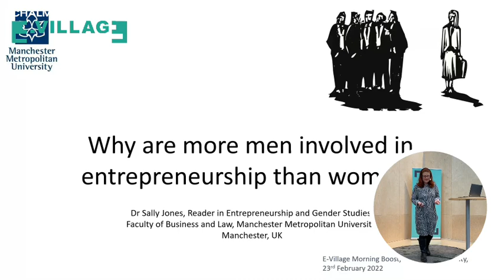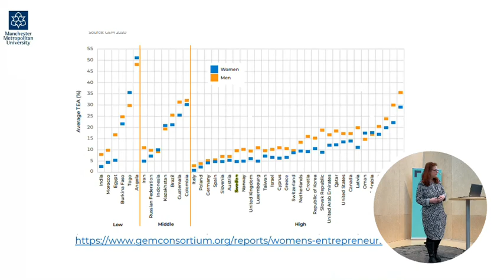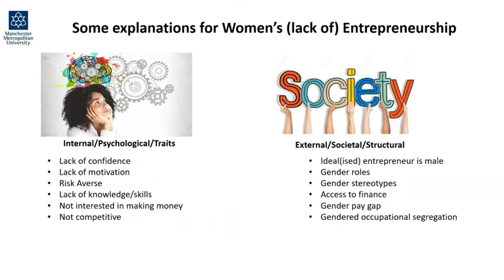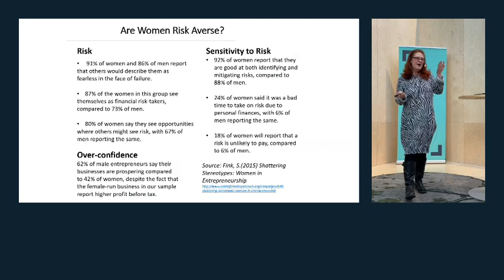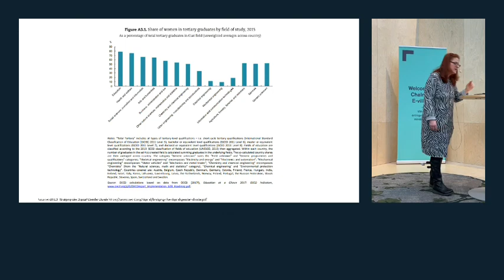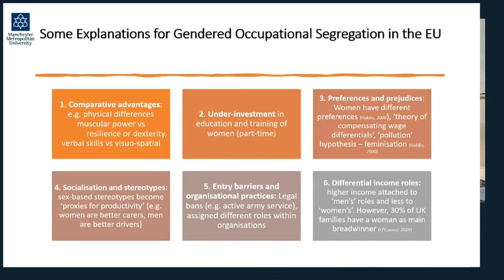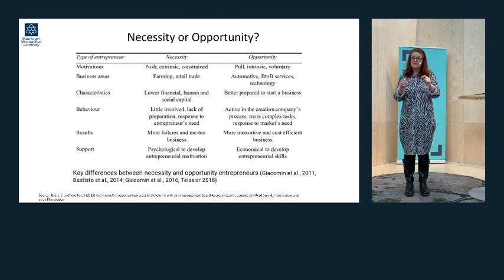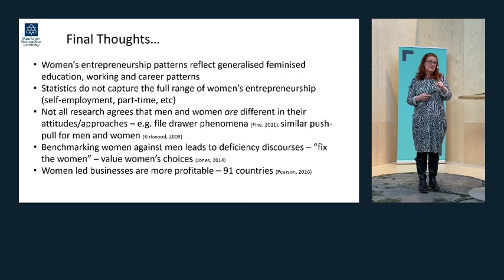Chalmers E-village Morning Boost: Why are more men involved in entrepreneurship than women?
This session addresses a simple question that has some complex answers.

Women are much less likely to become entrepreneurs, and this is a global phenomenon.

Associate professor Sally Jones will outline some current debates within gender and entrepreneurship research and practice that aim to explain this imbalance.  She will consider factors such as gendered job segregation, the gender pay gap and gendered language, to help answer the question of why more men than women choose to pursue entrepreneurship.

Along the way she hope to debunk some of the myths and assumptions about women’s entrepreneurial motivations, abilities, and success.